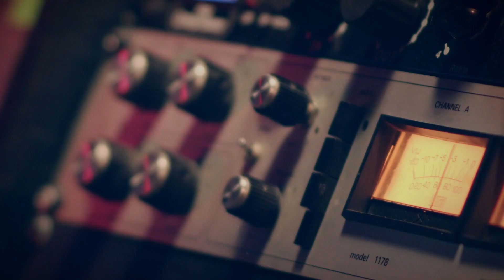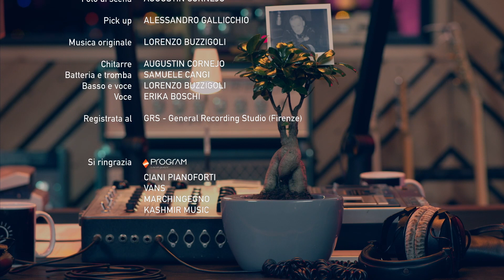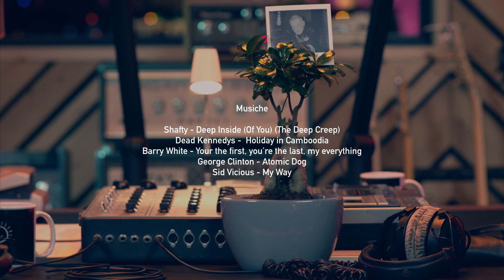LCR S01/E02 Michele Dalai intervista Dj Ralf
LIGHTS CAMERA REVOLUTION!
Una produzione Blackcandy Produzioni

Un programma di: Michele Dalai, Danilo Di Termini, Leonardo Giacomelli
Condotto da: Michele Dalai
Produttore Esecutivo: Leonardo Giacomelli
Produzione Video: The Factory Prod
Regia: Stefano Poggioni
Aiuto Regia: Elena Poggioni
Scenografia : Silvia Avigo
Fotografia: Claudia Cataldi
Foto di Scena: Agustin Cornejo
Operatori di camera: Simone Petracchi, Alice Brinis, Alessio Poggioni
Make up: Daria Lyubchenko
Montaggio: Stefano Poggioni
Pick-up: Alessandro Gallicchio
Suono: Lorenzo Buzzigoli, Emanuele Braca

Musica originale: Lorenzo Buzzigoli
Musicisti:
Samuele Cangi - batteria, tromba
Lorenzo Buzzigoli: basso, voce
Agustin Cornejo: chitarre
Erika Boschi: voce

Registrato al GRS - General Recordings Studio (Firenze)

Si Ringrazia:
Vans
Program Noleggi
Ciani Pianoforti
Riva Loft
Kashìmir Music
Pizzaman

Il logo di LCR e’ di Francesco Poroli

Gli ospiti della prima edizione sono:
- Alessandro Cattelan
- Mia Canestrini
- Boosta
- Riccardo Pozzoli
- Stefano Boeri
- Frankie Hi-Nrg
- Chiara Valerio
- Saturnino
- Ralf
- Paolo Benvegnu'